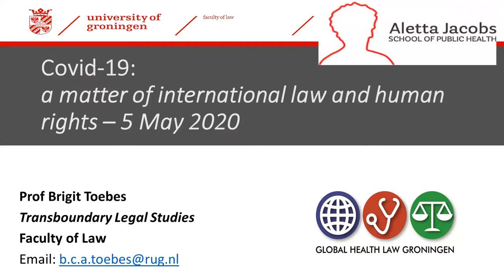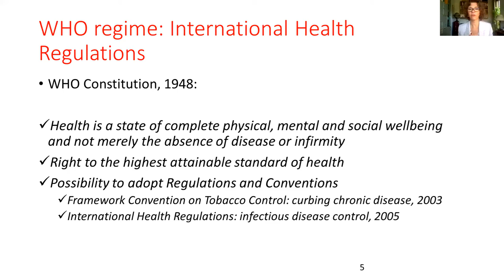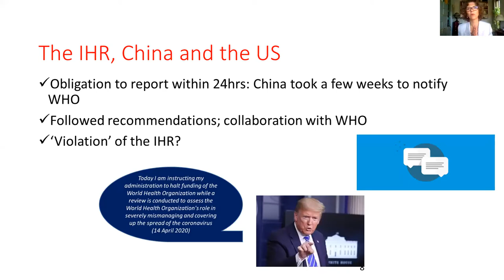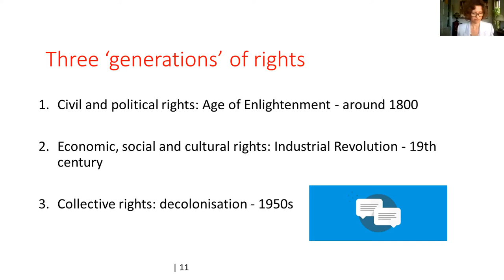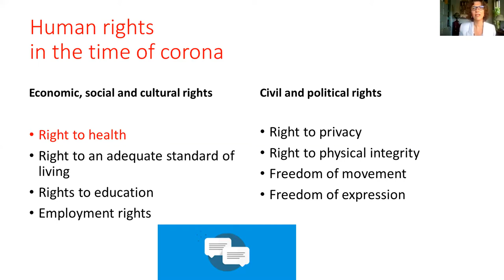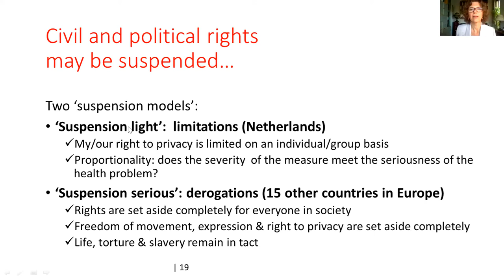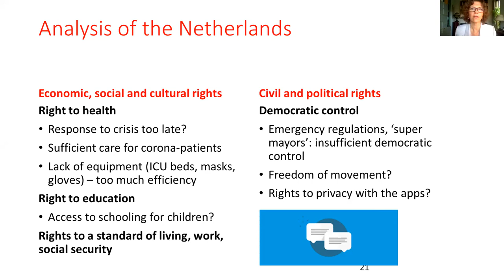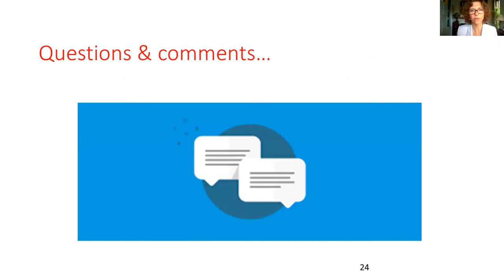Do matters of public health justify restrictions on individual freedoms? I COVID & Society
In the past few weeks the world has rapidly shut down. But to what extent do matters of public health justify the sidelining of individual liberties, such as the right to free movement and bodily integrity? According to legal scholar Prof Brigit Toebes (Rijksuniversiteit Groningen) governments have to constantly weigh individual freedoms against the need to protect society as a whole.

The course 'COVID & Society' is brought by UMC Utrecht. Experts from different scientific areas teach us how we should be dealing with the outbreak from different perspectives.  Watch these interdisciplinary webinars about the corona outbreak and its implications, with perspectives from the biomedical sciences, the social sciences, and the humanities.